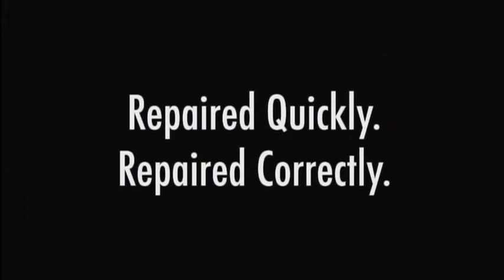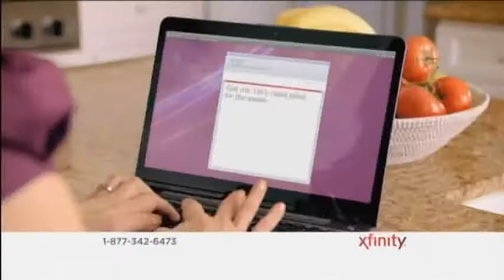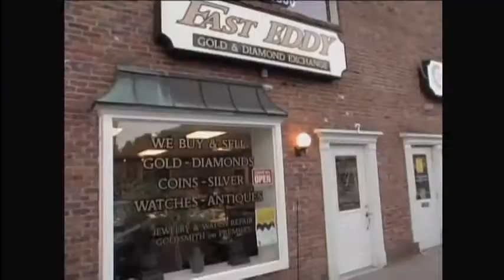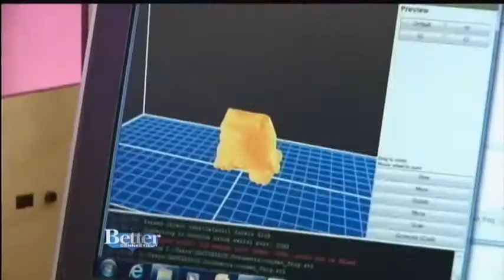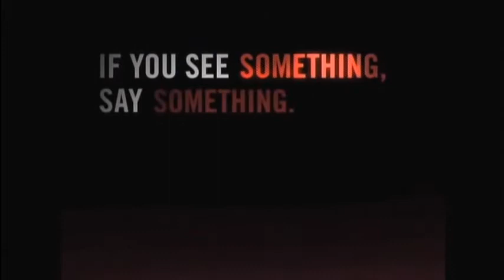Olessa Stepanova hosts Better Connecticut